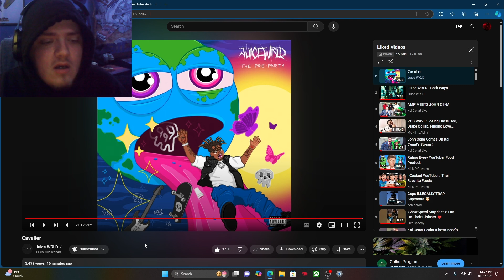MY GRAIL DROPPED!!! Juice Wrld - Cavalier Reaction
We make these videos to entertain people. Our understanding is that it is in correlation to Fair Right Use, however given that it is open to interpretation, if any owners of the content clips would like us to remove the video, we have no problem with that and will do so as fast as possible.